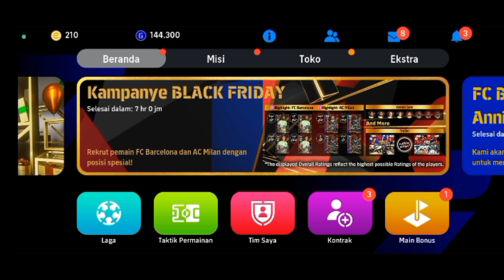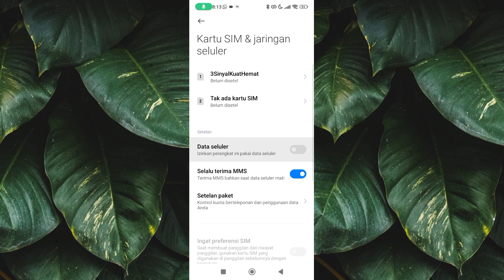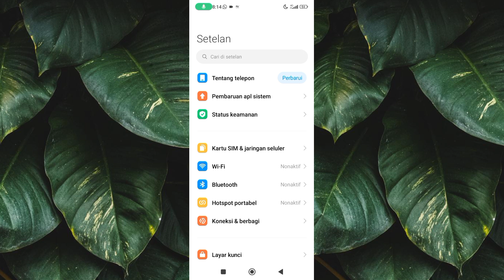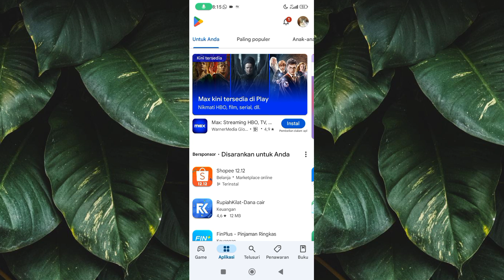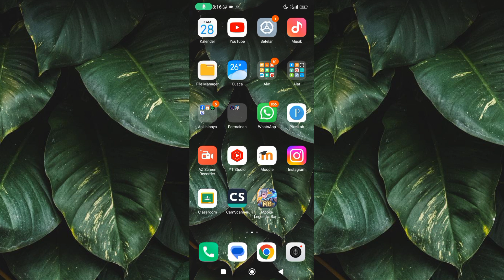Cara Mengatasi HP Panas Saat Main Game | Tutorial Android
"SALAM DAP"